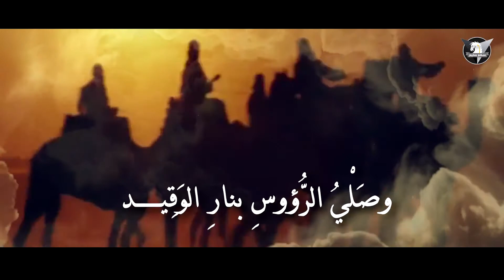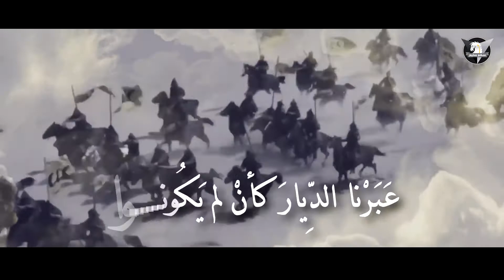أجمل مقطع يلخص تاريخ قبيلة بني سليم | كلمات الدكتور فايز الهبتلي السلمي